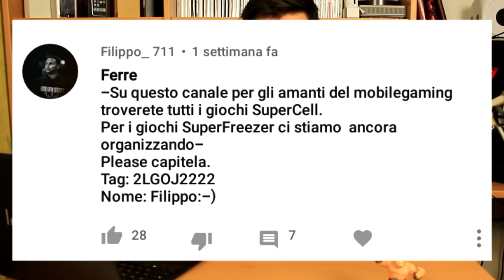"10 Modi per descrivere Ferre"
⚠️⚠️⚠️ ATTENZIONE ⚠️⚠️⚠️